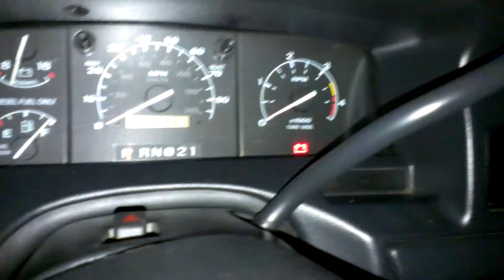7.3 Powerstroke odd start